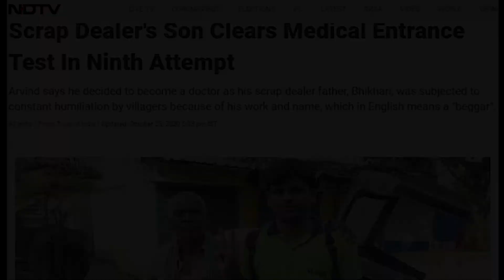Self Motivation - From SCRAP DEALER TO DOCTOR | PERSISTENCE OR Kiruba Kiruba !?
self motivation and positive attitude for students
Hi Guys,
In this video, we going to look at the inspiring journey of a young kid (Aravind Kumar) who has climbed up the stairs of his aspiration from being a scrap dealer family to a DOCTOR Family. He did it in the course of 9 years. I got a feeling of reading inspiring stories like Arnold, Bill gates or Steve jobs when I read about this boy in the internet and I really felt I need to pay him a salute for his persistence. Good Old persistence. Hard work pays off.